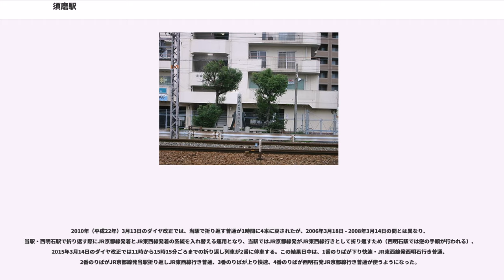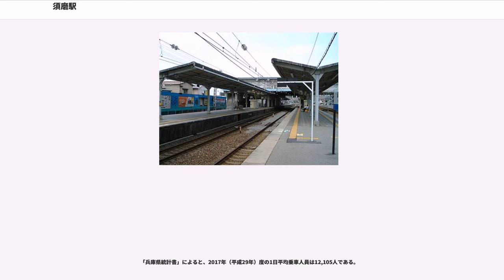須磨駅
須磨駅（すまえき）は、兵庫県神戸市須磨区須磨浦通四丁目にある、西日本旅客鉄道（JR西日本）山陽本線の駅である。駅番号はJR-A68。「JR神戸線」の愛称区間に含まれている。

普通と電車線走行の快速が停車する。

相互接続駅で2面4線の島式ホームを持つ橋上駅になっている。電車線のみで列車線（運転取り扱い上では5・6番線）にはプラットホームはないが、場内・出発信号機は列車線も含めて設置されている。改札口は1ヶ所のみ。電車線経由の快速電車が停車する為、有効長は約250m(12両編成分)と長い。

直営駅（神戸駅の被管理駅。アーバンネットワークエリアに属しており、ICOCA利用可能駅でもある（相互利用可能ICカードはICOCAの項を参照）。2010年（平成22年）1月30日をもってみどりの窓口が廃止され、代替として「みどりの券売機プラス」が設けられた。以降も市販の「JR時刻表」などでは「みどりの窓口設置駅」として扱われている。

2・3番のりばがそれぞれ上下の本線となっており、1・4番のりばは副本線である。そのため、停車列車は基本的に2・3番のりばを使用し、快速の接続待ちを行う列車が1・4番のりばに入るのが本来の運用法である。1986年（昭和61年）10月31日までは、新快速が電車線を走行していた関係で、日中の各駅停車はすべて当駅で通過待ちを行っていた。

ただし、上下線の渡り線は2・3番のりばの間にあるため、当駅で列車が折り返す場合にはこの2つのホームしか使用できない。当駅折り返しの普通列車は1996年7月20日 - 1998年10月2日に設定されていたことがあったが、JR福知山線脱線事故後に輸送実態に合わせたダイヤの見直しが行われることとなり、2006年（平成18年）3月18日から日中の半数の普通電車（大阪方面発着便）が当駅折り返しに変更された。そのため日中は折り返しの普通電車が2・3番のりばを交互に使用し、加古川・姫路方面発着の快速（当駅発着の各駅停車に接続）と西明石駅発着の普通電車（JR東西線直通）は、本来待避線である1・4番のりばに停車するようになった。

2008年（平成20年）3月15日のダイヤ改正では、日中時間帯の当駅を越えて西明石駅まで運転される普通電車が増やされ、この時間帯の当駅折り返し列車は1時間に2本となった。余裕ができたことで折り返し列車の発着も2番のりばに統一され、3・4番のりばは本来の本線／待避線の用法に戻された。当駅を越える下り列車についても、2番のりばが折り返し列車が停車していない場合は、接続待ちのない限り2番のりばを使用するようになった。

2009年（平成21年）3月14日のダイヤ改正で下り最終の快速が新快速に格上げになった。この新快速は緩行線経由で、当駅の2番ホームを通過するため、23年ぶりに緩行線経由の通過列車が設定されることとなった。

2010年（平成22年）3月13日のダイヤ改正では、当駅で折り返す普通が1時間に4本に戻されたが、2006年3月18日 - 2008年3月14日の間とは異なり、当駅・西明石駅で折り返す際にJR京都線発着とJR東西線発着の系統を入れ替える運用となり、当駅ではJR京都線発がJR東西線行きとして折り返すため（西明石駅では逆の手順が行われる）、2015年3月14日のダイヤ改正では11時から15時15分ごろまでの折り返し列車が2番に停車する。この結果日中は、1番のりばが下り快速・JR東西線発西明石行き普通、2番のりばがJR京都線発当駅折り返しJR東西線行き普通、3番のりばが上り快速、4番のりばが西明石発JR京都線行き普通が使うようになった。

2016年3月26日改正で摩耶駅開業により普通列車の所要時間が伸びたことなどから、JR京都線発の普通が折り返しJR京都線行きの普通になる運用に変更された（西明石駅ではJR東西線発の普通が折り返しJR東西線行きの普通になる）。そのため、日中は1番のりばが西明石・加古川・姫路方面行き下り列車、2番のりばが大阪方面・京都線直通普通（当駅始発）、3番のりばが大阪・京都方面行き上り快速と西明石発JR東西線直通北新地・京橋方面行き普通が停車する。4番のりばは使用されず、ラッシュ時・夜間時間帯のみの使用となった。なお、当駅で折り返しおよび相互接続を行う普通電車は、ドア横の開閉ボタンで開け閉めする。

日中時間帯は1時間に12本（快速が4本、...